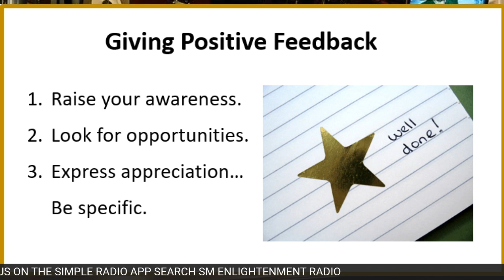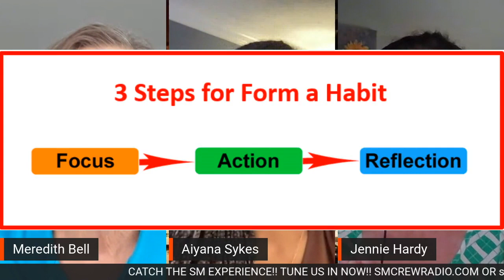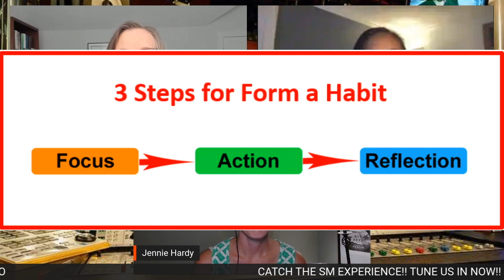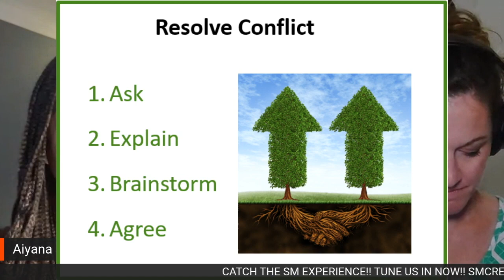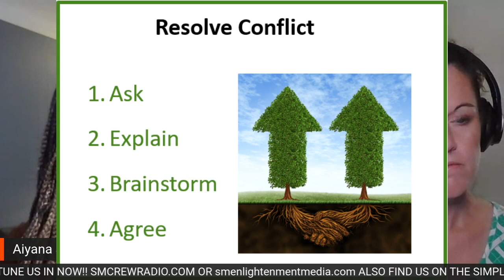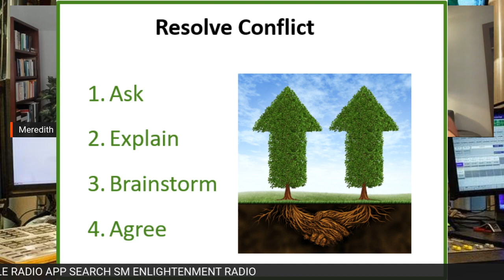2 HEALTHY CHICKS feat MEREDITH BELL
2 HEALTHY CHICKS feat MEREDITH BELL ON SM ENLIGHTENMENT RADIO
Check out a new episode of "2 Healthy Chicks" each Sunday at 9pm EST on WSME Radio, streaming 24/7 at SMEnlightenmentMedia.com.